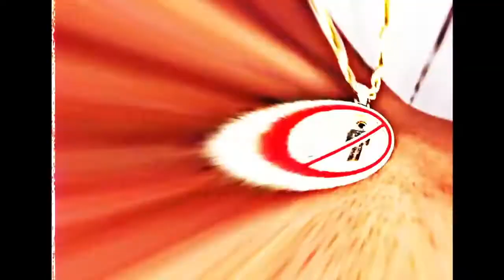(FREE) PIERRE BOURNE X TRAVIS SCOTT TYPE BEAT[2k18] | "ASTROWORLD" (PROD. C13RVO)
FREE FOR NON PROFIT USE GIVE ME CREDIT (PROD.C13RVO)